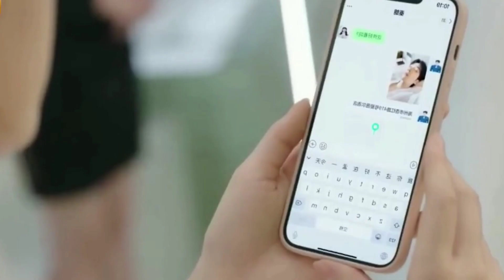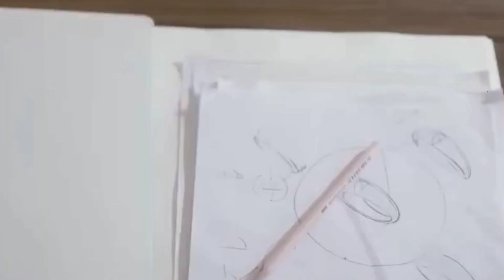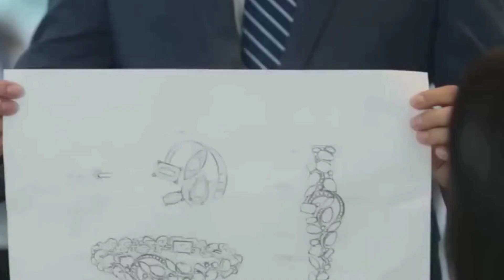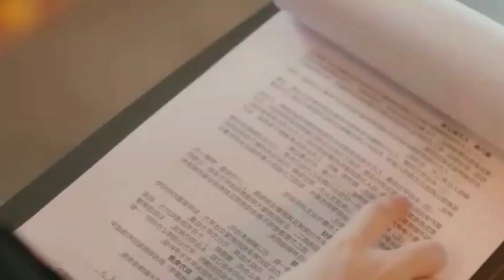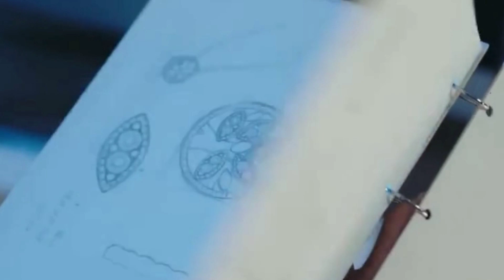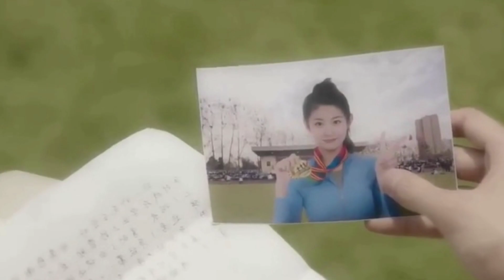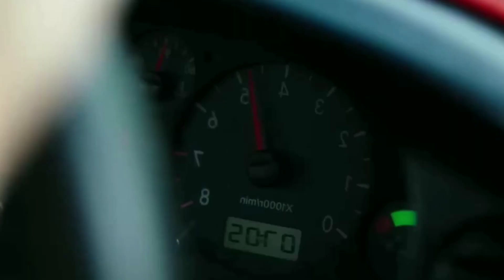Su PROMETIDO la engaña y ella se CASA con su tío MILLONARIO | Dont mess with ex girlfriend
Resumen # 12

Drama: Dont mess with ex girlfriend